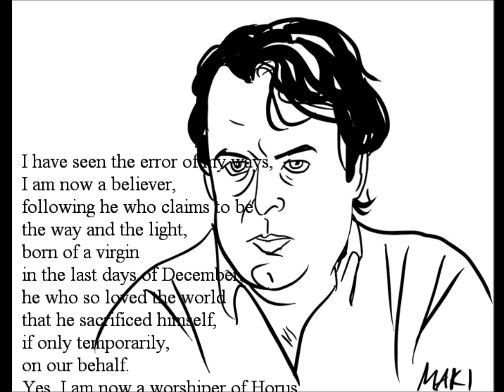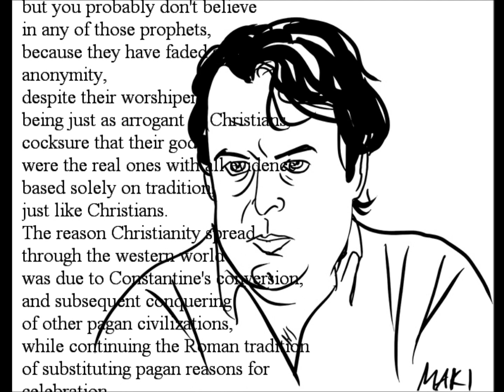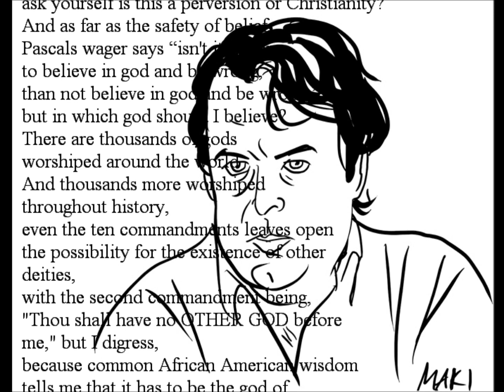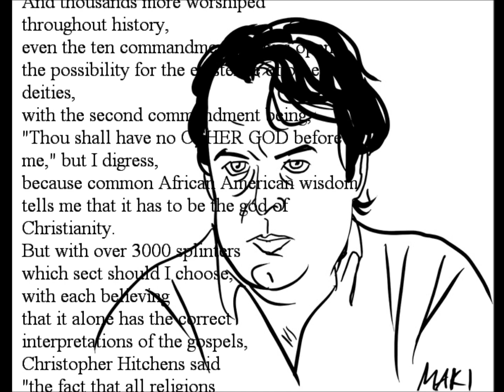Better off Dead (For Hitch)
By Victor Harris and dedicated to Christopher Hitchens. (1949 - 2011)

I have seen the error of my ways,
I am now a believer,
following he who claims to be
the way and the light,
born of a virgin
in the last days of December,
he who so loved the world
that he sacrificed himself,
if only temporarily,
on our behalf.
Yes, I am now a worshiper of Horus,
oh wait, my mistake,
I meant,
Zoroaster,
Ra,
Krishna,
Karna,
Attis,
or Mithras,
because the story of Jesus,
the situation behind his conception,
and the celebrated time of his birth,
have been told many times
throughout history,
but you probably don't believe
in any of those prophets,
because they have faded away into anonymity,
despite their worshipers
being just as arrogant as Christians,
cocksure that their gods
were the real ones with all evidence
based solely on tradition, just like Christians.
The reason Christianity spread
through the western world
was due to Constantine's conversion,
and subsequent conquering
of other pagan civilizations,
while continuing the Roman tradition
of substituting pagan reasons for celebration,
with Roman Christian ones.
Just look up the history of Oestre, or Christmas,
or Ash Wednesday,
it's not that Christianity is any more true
than the belief in Greek or Roman gods,
or Zororastrianism, or Hinduism, or Buddhism,
it's that it's believers had more military power,
truth is not bound by geography,
but if you look at a map of religious concentrations,
belief turns out to be.
Steven Weinberg said "with or without religion,
you would still have good people doing good things
and evil people doing evil things,
but for good people to do evil things,
that takes religion."
The argument that atrocities
done in the name of a religion
is based on the perversion of it's beliefs
is fallacious, especially in the case of Christianity,
anyone who does so
is employing the no true Scotsman fallacy,
attempting to convince you
that these men did not know gods will,
but he does, when that cannot be true
for two reasons,
he has had no more interaction
with his god than those
who have committed the atrocities,
and in the case of Christianity
there are many examples in the bible
of god sanctioned massacres of enemies.
For instance in psalms chapter 137 verse 9,
when god says blessed is he who happily
dashes babies against the rocks,
is this a perversion of Christianity,
or in Joshua chapter 6 verses 1-24
when god entreats Joshua
to bring down the walls of Jericho,
to kill all the men and women of any age,
save the harlot Rahab and her house hold,
to burn the town, and kill the animals,
Matthew chapter 10 verse 34
when Jesus says I did not come to bring peace,
but a sword, is this a perversion or Christianity,
Or in Luke chapter 14 verse 26
when Jesus says that anyone who comes to him
and does not hate father and mother,
wife and children, brother and sister, and also his own life
can not be a disciple of Christ,
consider the clergy and their scandals,
or the republicans and theirs,
or your fellow church goers and theirs,
perversion or Christianity?
And as far as the safety of belief,
Pascals wager says "isn't it better
to believe in god and be wrong,
than not believe in god and be wrong,"
but in which god should I believe?
There are thousands of gods worshiped
around the world,
and thousands more worshiped
throughout history,
even the ten commandments leaves open
the possibility for the existence of other deities,
with the first commandment being,
thou shall have no OTHER GOD before me,
but I digress,
because common African American wisdom
tells me that it has to be the god of Christianity.
But with over 3000 splinters
which sect should I choose,
with each believing
that it alone has the correct
interpretations of the gospels,
Christopher Hitchens said
"the fact that all religions
can not be correct,
the only safe assumption
is that they must all be wrong,"
but perhaps you are not as familiar
with modern atheist philosophers as myself,
or do not hold them in such high regard,
so I will put it in the terms
of someone with whom
you will be more familiar,
Homer said, and that's Simpson,
not the ancient Greek poet,
Homer said
"Suppose we've chosen the wrong god.
Every time we go to church
we're just making him madder and madder."
Have you even considered other religions,
studied their traditions,
and rationally and logically
dismissed their beliefs
based on reason?
Or have you simply
done what most people do,
accepted the religion of your parents
based on authority and tradition?
To quote Stephen Roberts,
"I contend that we are both atheists,
I simply take it one god further,
and when you understand
why you've dismissed all other gods,
you will understand why I dismiss yours."